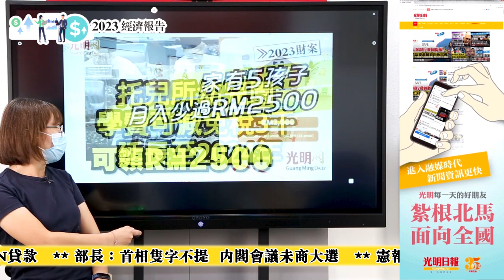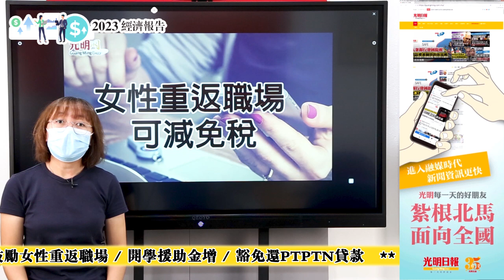【光明新聞通】2022年10月8日夜報封面焦點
◆【2023財案】
財長：通脹率4.7% 聯邦777億財援奏效
-個人所得稅降2%
-推動無現金支付交易
-生育可獲500令吉一次性援助金
-托兒所幼兒園學費獲稅務減免
-BKM援金加碼
-電費津貼
-鼓勵女性重返職場
-開學援助金增
-豁免還PTPTN貸款
◆部長：首相隻字不提 內閣會議未商大選
◆憲報：三腳石 布加雅 宜力 3國州選區撤緊急狀態